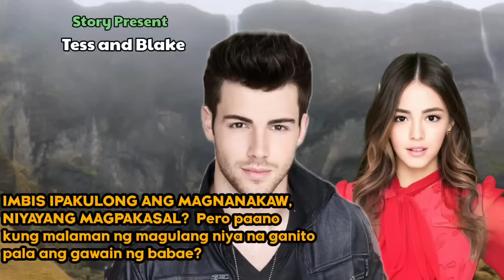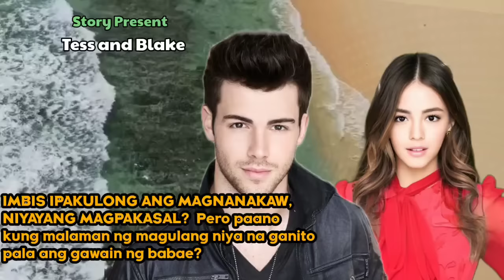AMO KO, ASAWA KO.. EMPLEYADO NA BIGLANG HINILA AT PINAKASALAN NG KANYANG BOSS.. BAKIT?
Title of the Story:
Written by: Tanomi
Main Lead: Tess and Blake
Narrated by: Miss Anj

This story is original and exclusively written for Julz Amazing Stories PH  by our paid partner writer.

Story is narrated by Miss Anj our partner narrator
Editing Software used: Kinemaster
Background music used is from youtube library.
To portray the story the video and picture used is from pexels.com which is a free to used stockphotos and videos.

Related/Similar Channel
Kat Amazing Stories PH
Saima TV
Inday Series
Amihan Stories
Soskalami
Kulay TV
Skylar Guru
Papa Dudut
Dear Siren

MOEntertainment